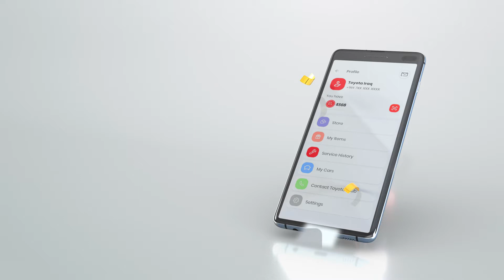ئێستا ئەپلیکەیشنی Toyota Iraq دابەزێنە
ئۆتۆمبێلی تۆیۆتات هەیە؟
دەتەوێت خاڵ و دیاری گرانبەها بەدەستبێنیت لەگەڵ ئەنجامدانی هەر خزمەتگوزاریەک بۆ ئۆتۆمبێلەکەت؟
لەلایەن بریکاری باەرپێکراوی تۆیۆتا؟
ئێستا ئەپلیکەیشنی Toyota Club دابەزێنە و ببە ئەندام لە Toyota Iraq بۆ بەدەستهێنانی خاڵ و دیاری